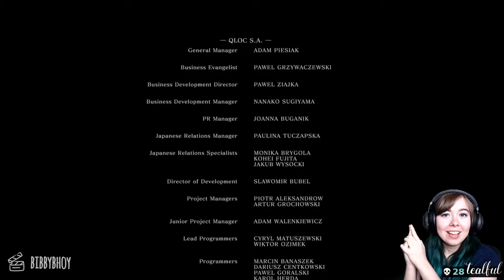Dark Souls (Firesage, Centipede, Bed of Chaos, Four Kings, Gwyn)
Highlights from the end of my first playthrough of Dark Souls. This is the remastered version.